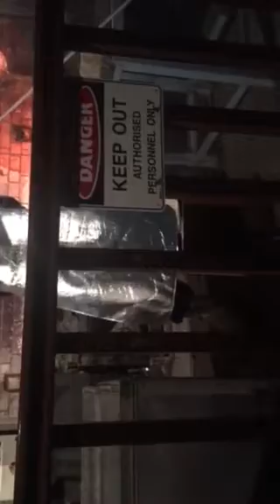Pouring Gold Tour, at the Mint Perth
Fun day out with Friends. My Social Recovery Club The Lorikeet Centre took us for an excursion to the Perth Mint Cafe. Amazing place you can make money out of your gold.